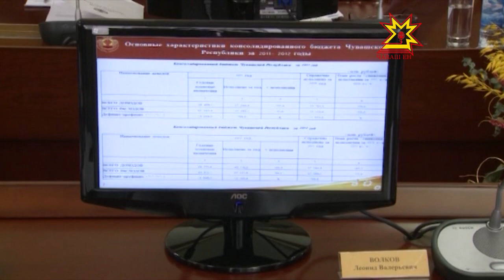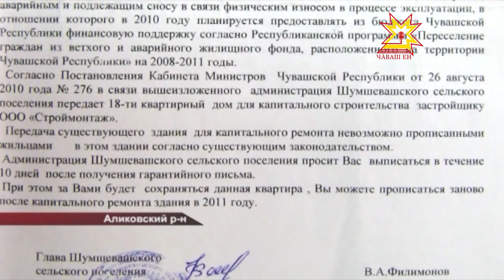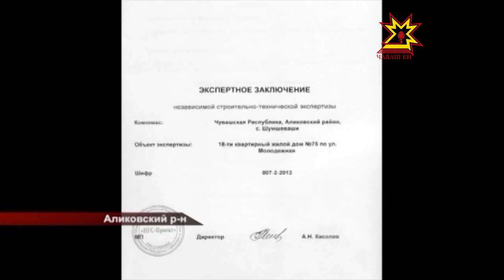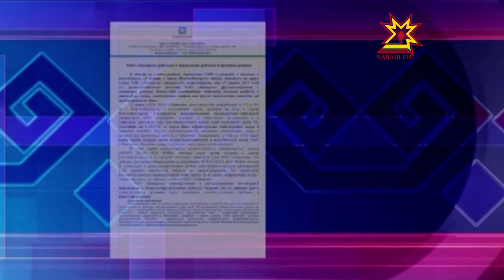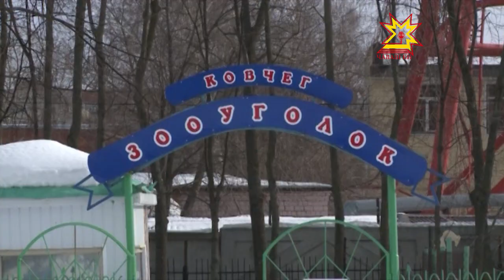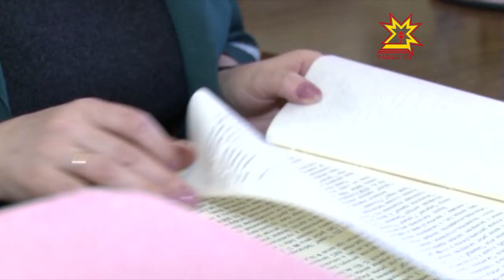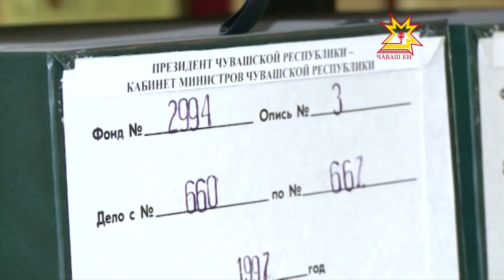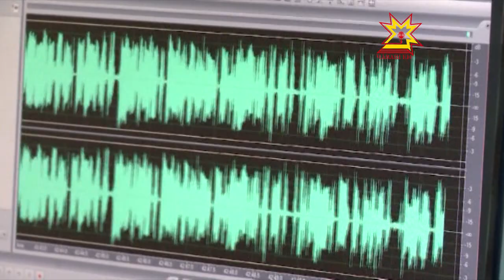Республика 13.03.2013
В выпуске:
- Заседание Кабинета Министров Чувашии
- Переселение из ветхого и аварийного жилья
- «Химпром» ответил на обращения СМИ
- Сова в квартире
- Архив ГАСИ
- Научно-практическая конференция к столетию картины А. Кокеля «В чайной»
- Мисс ВолгоВятка
- «Чаваш пики»
- Зимние сельские игры
- ЭРА ЧЕМПИОНОВ